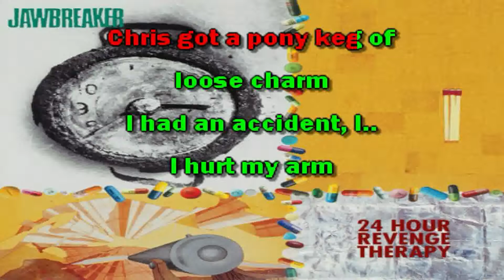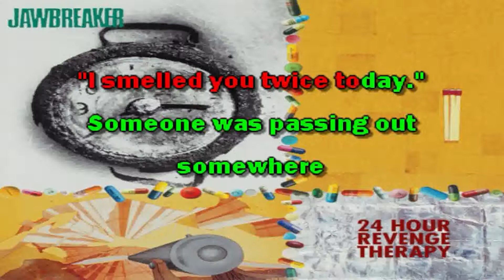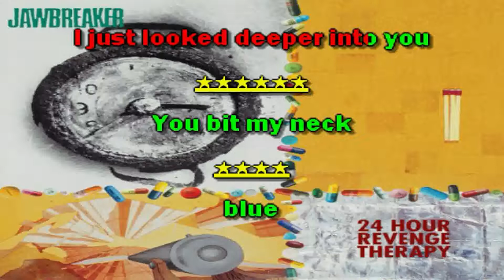Jawbreaker - West Bay Invitational (KARAOKE)